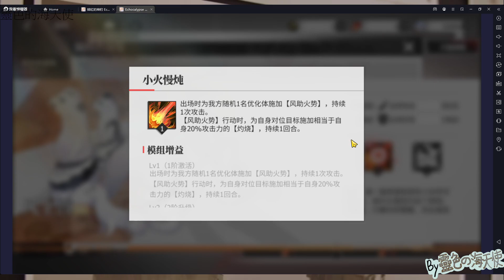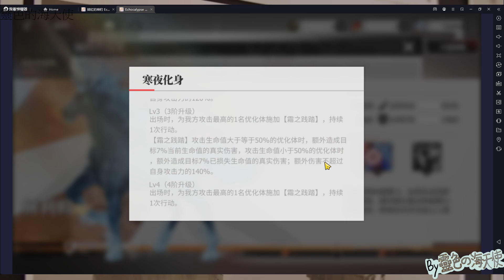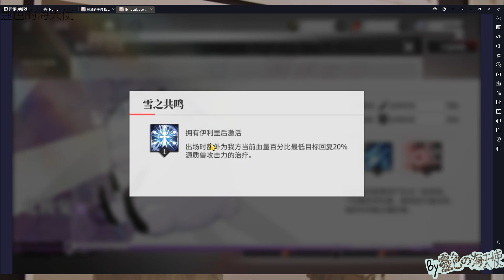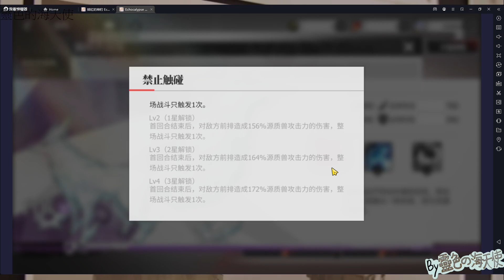【緋紅的神約】日服 新能力戰寵 〖源質獸〗｜『Echocalypse -緋紅の神約-』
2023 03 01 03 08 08